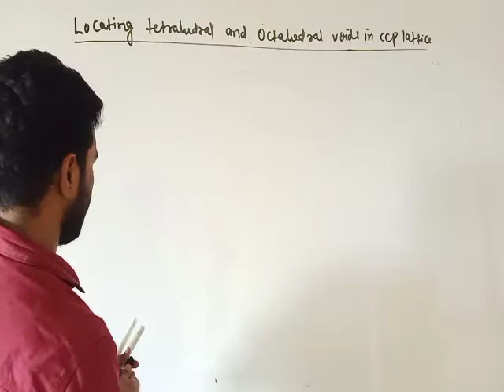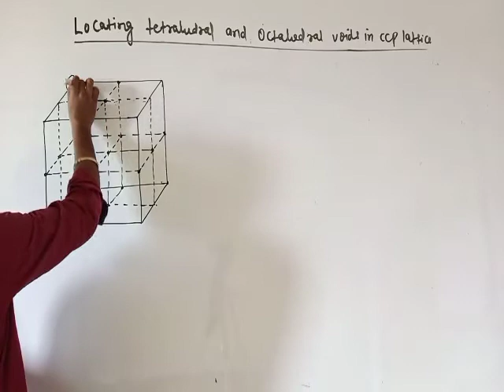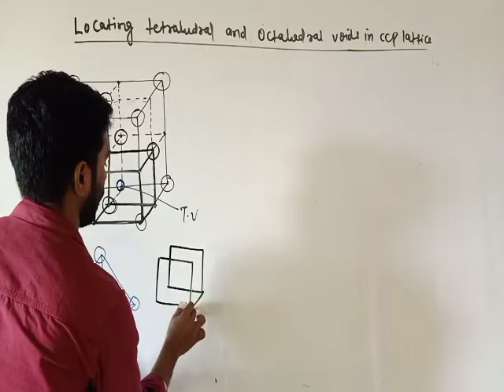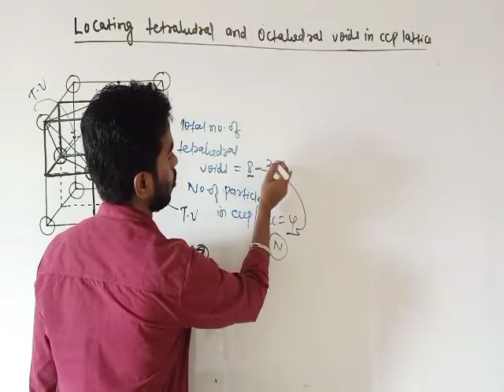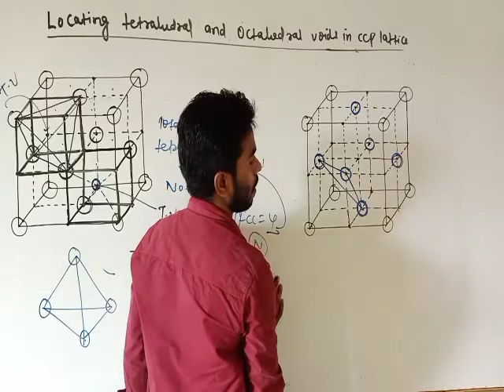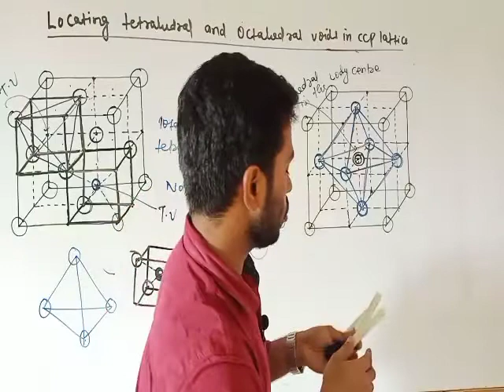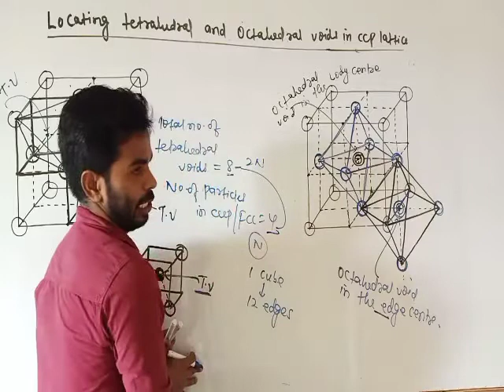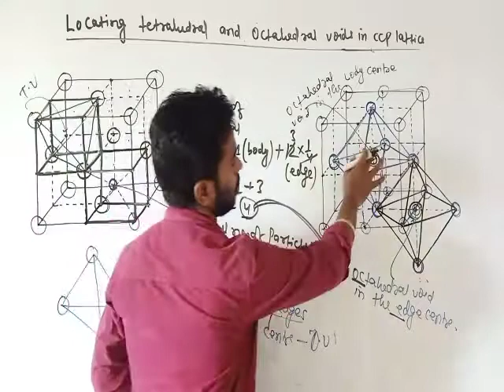Solid state in a new way Lecture-11 by Prawesh Kumar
locating tetrahedral and Octahedral voids in ccp lattice